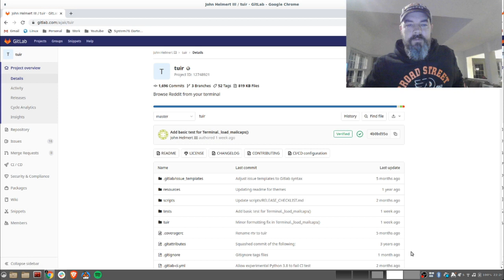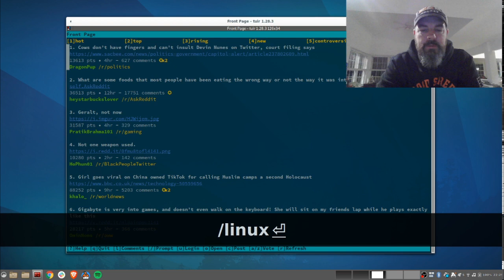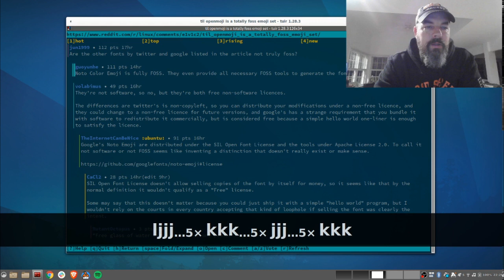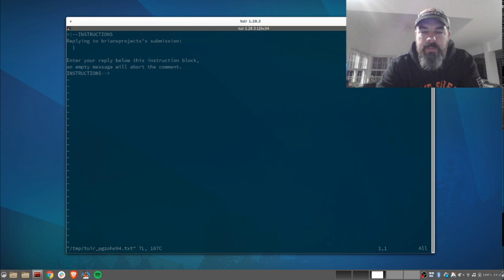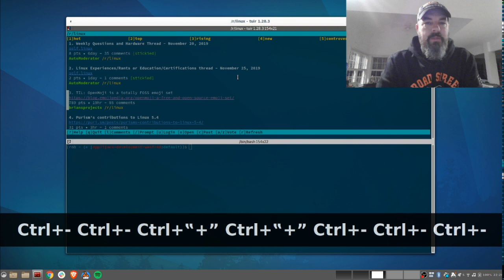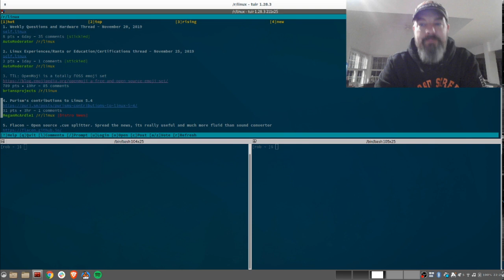Command line Reddit in Linux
Most workplaces don't endorse the browsing of reddit while you're being paid to work - in fact, I can't think of any that do.. while that's true, it never hurts to have 1/3 or 1/4 of your terminal assigned to your favorite subreddits out there while you're fighting the good fight.

This is an easy to install, easy to use text reddit client that i'll be using for a while. Go ahead and install it and let me know what you think!